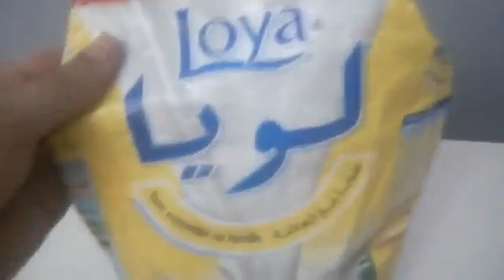اسرع وصفة لزيادة الوزن بسرعة و القضاء على النحافة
وصفة لزيادة الوزن فى أسبوع